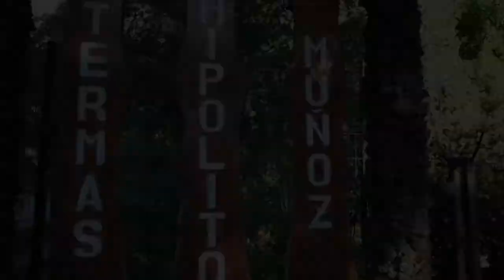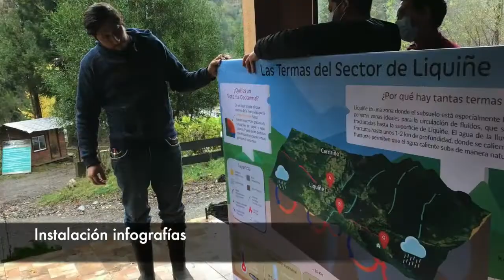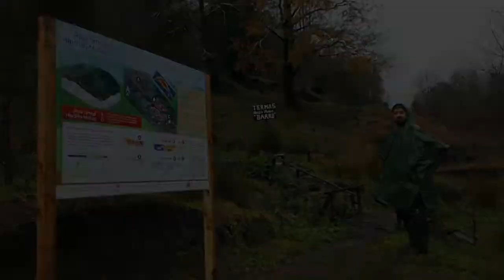Uso directo de la geotermia para el sector productivo Liquiñe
Uso directo de la geotermia para el sector productivo Liquiñe. Proyecto financiado por el Fondo de Innovación para la Competitividad Regional (FIC-R), del Gobierno Regional de Los Ríos y su Consejo Regional